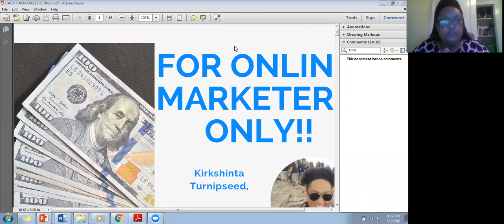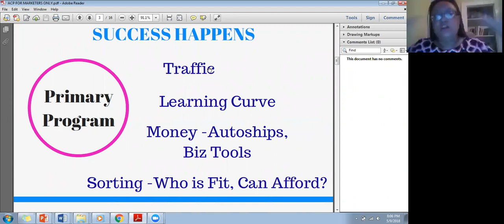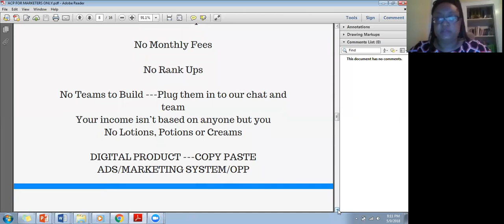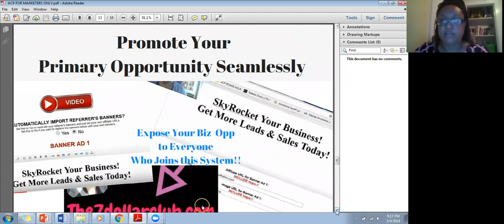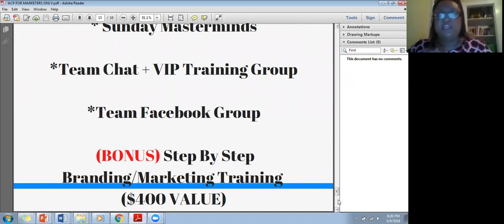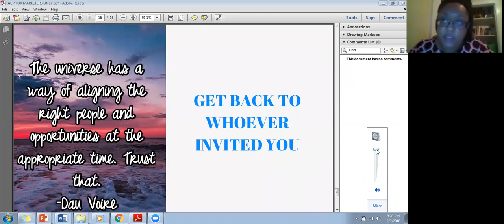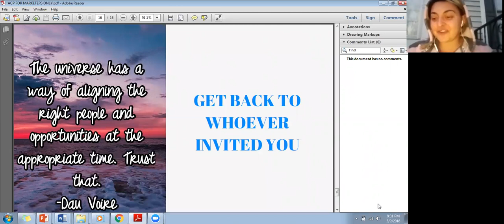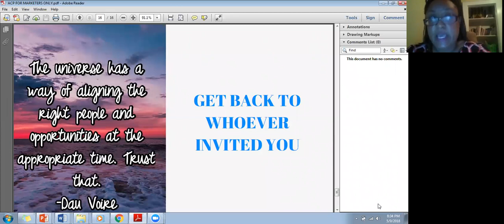AD COPY PROS REVIEW - How To Make $500 A Day Online | Make Money Online With Affiliate Marketing